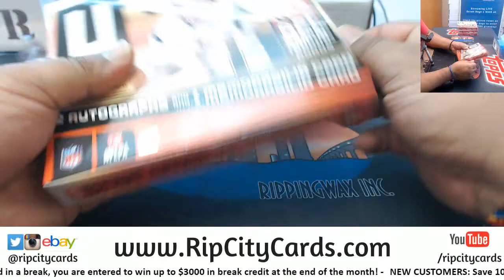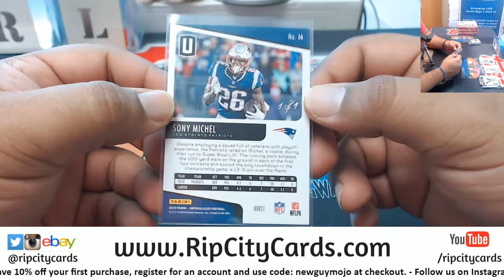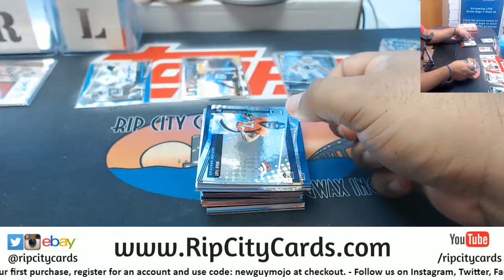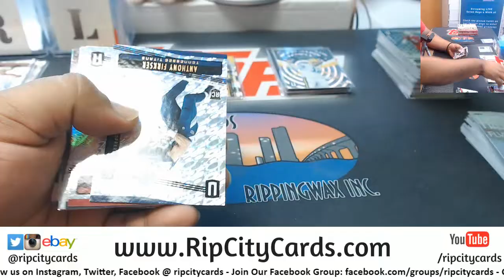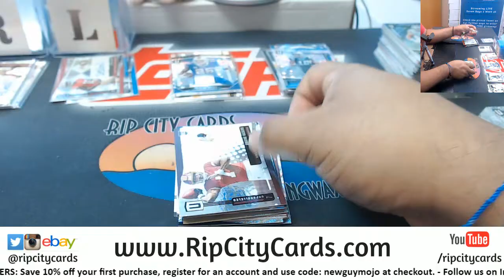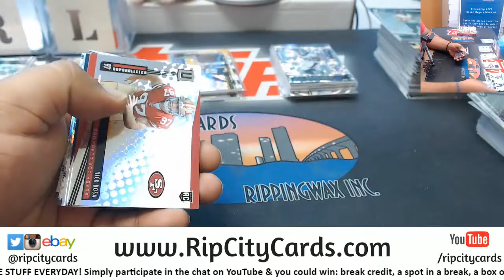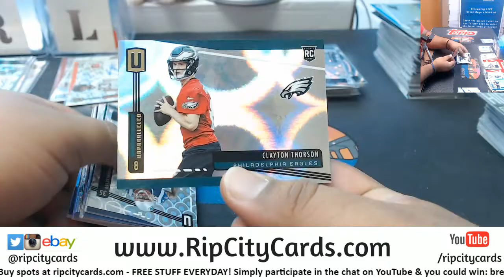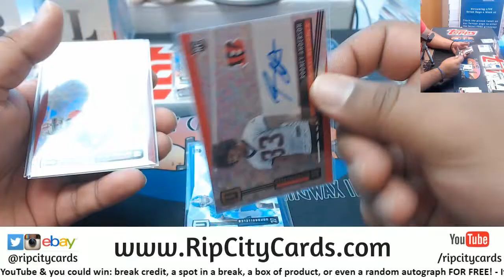2019 Unparalleled Football 4 Box Break #12 EBAY